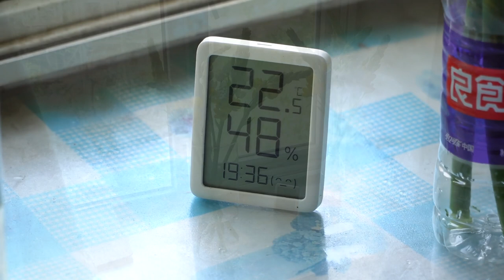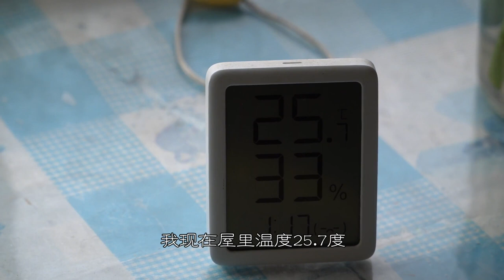【大叔说花】测试4/圣心百合可以不用水养吗？水养与干养对比测试